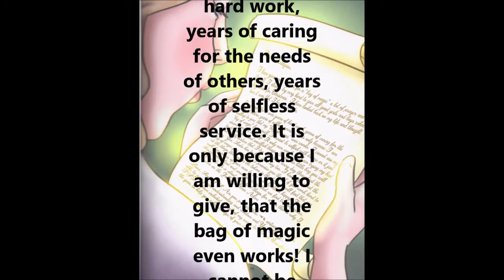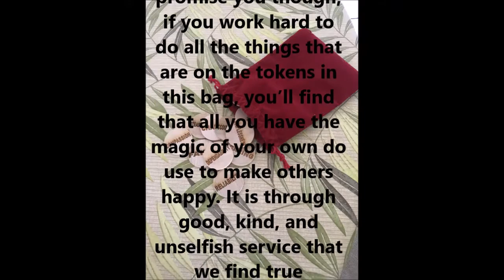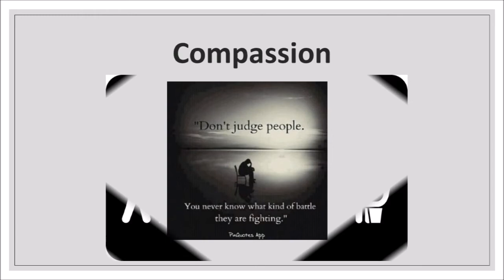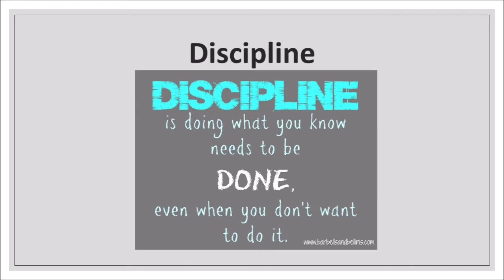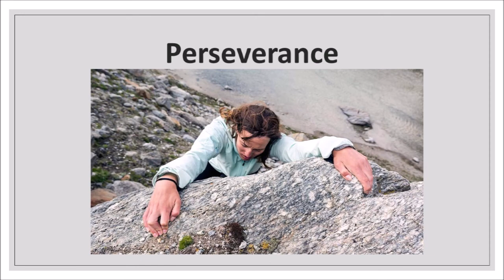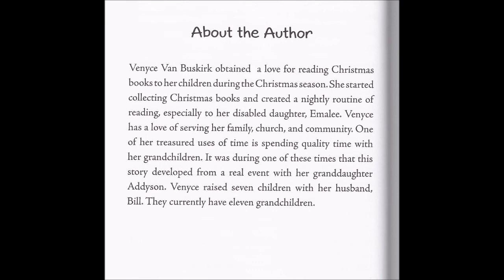Santa's Bag of Magic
Audio version of a book written by Venyce VanBuskirk. Teaches values slowly being lost in the world.